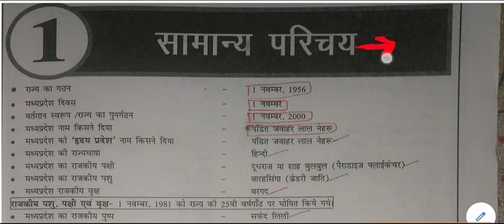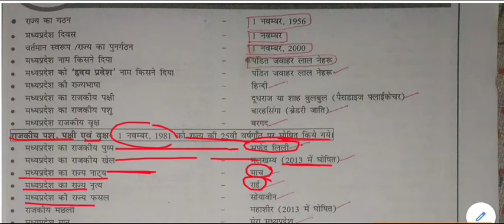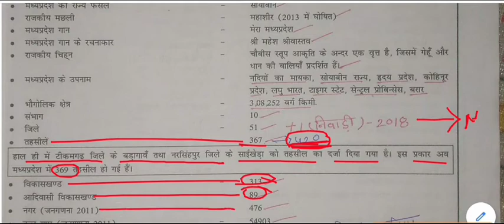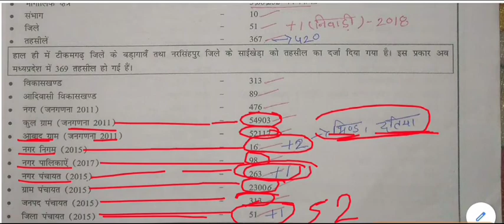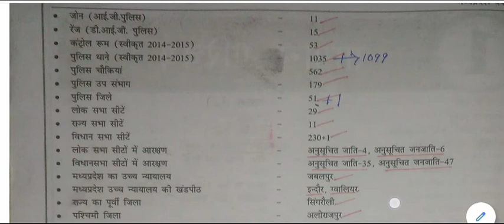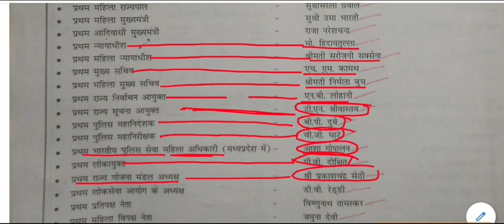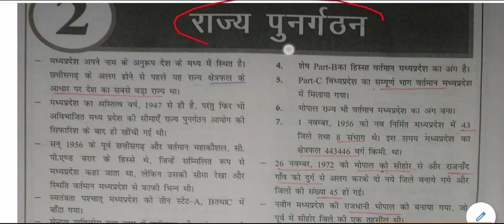मध्यप्रदेश सामान्य ज्ञान - सामान्य परिचय